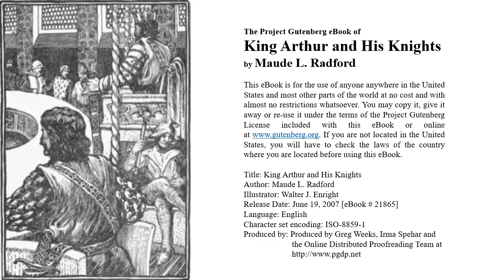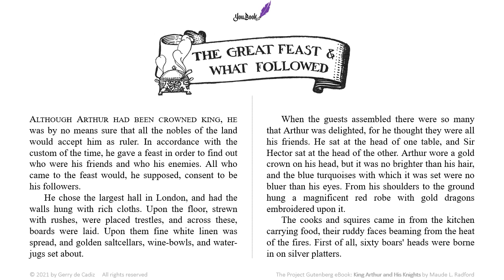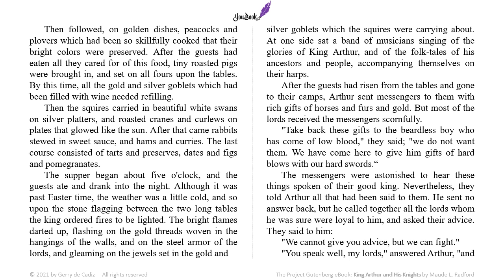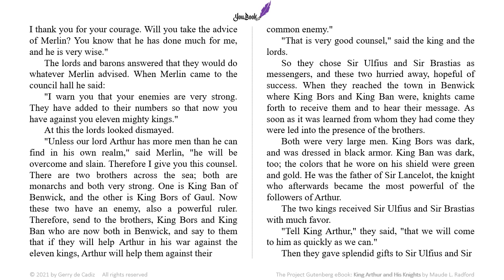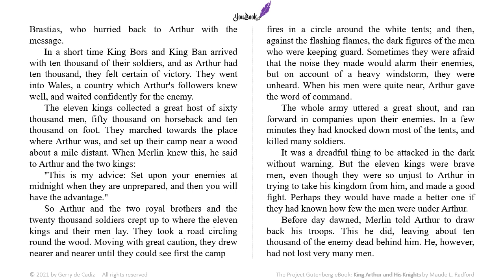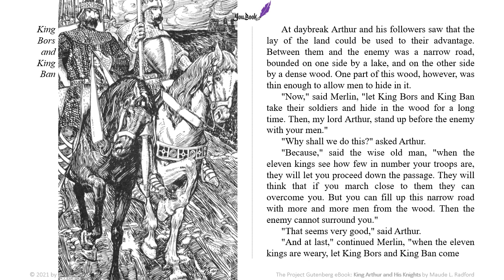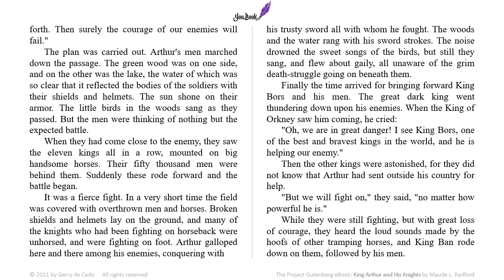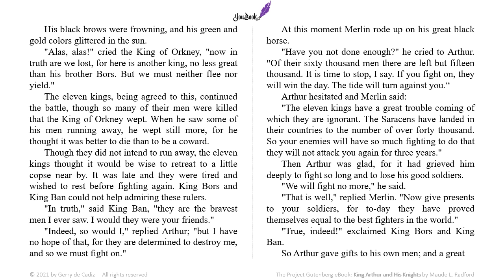King Arthur and His Knights by Maude Radford | The Great Feast and What Followed | YouBook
Listen and/or read classic world literatures at YouBook channel.  This is an audio-visual version of the book "King Arthur and His Knights" by Maude Radford.

Twenty-one stories from the Arthurian legends specially selected and adapted for children and told in simple well-written prose. The stirring tales of these chivalrous knights awaken the reader's admiration for courage and gentleness and high sense of honor essential in all ages.

L I C E N S E
Title: King Arthur and His Knights
Author: Maude L. Radford
Illustrator: Walter J. Enright
Release Date: June 19, 2007 [eBook # 21865]
Produced by: Greg Weeks, Irma Spehar and the Online Distributed Proofreading Team